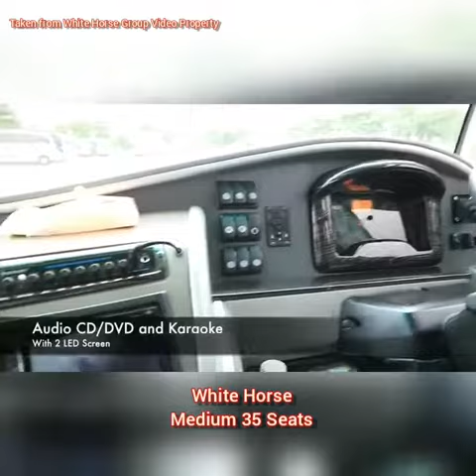Bus Medium 35 Seat White Horse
Bus Medium 35 Seat White Horse merupakan armada terbaru White Horse tahun 2018 dan 2019